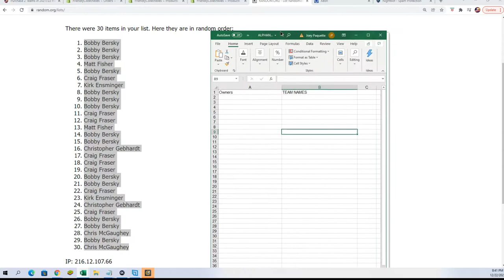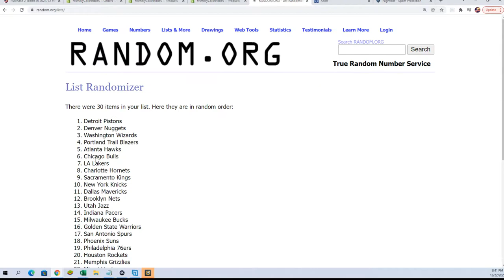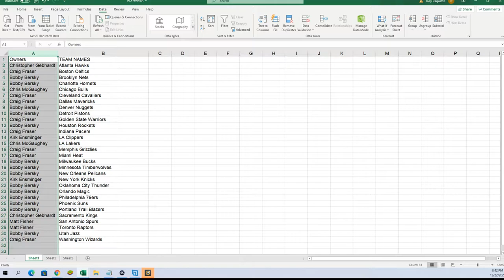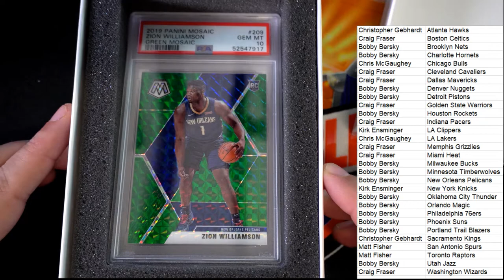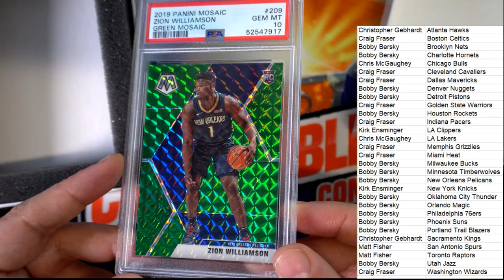Hit Parade Basketball Graded Holiday Edition Series 1 ID 22HPBASKHOL101